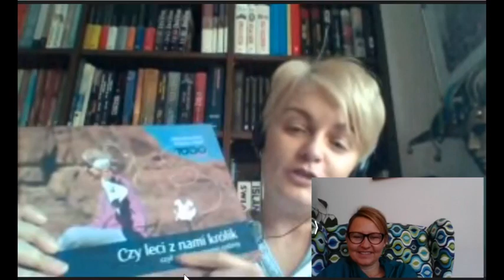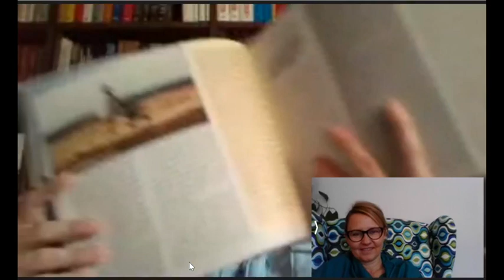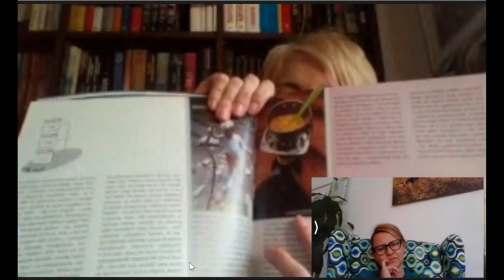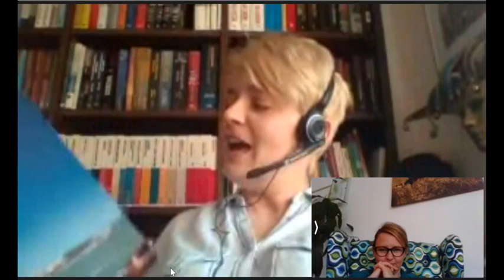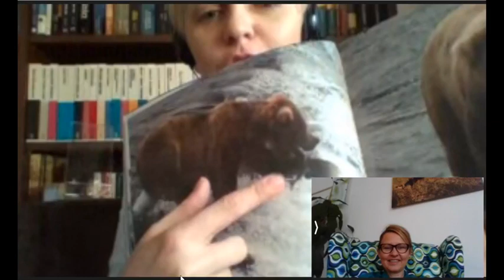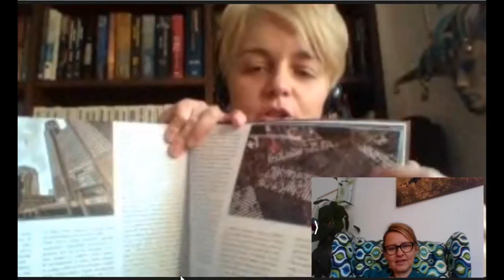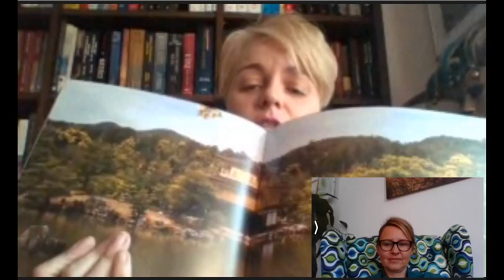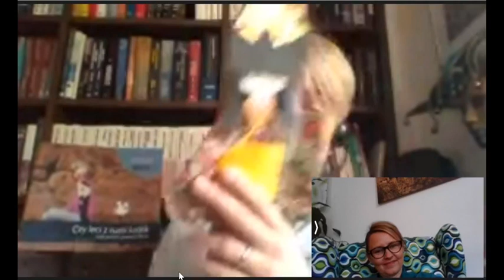Czy leci z nami królik Spotkanie z Lilą Poszumską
Wywiad w ramach akcji zostanwdomu, udzielony dla Gdyni Rodzinnej, o tym, co nas inspiruje, jak walczymy z nudą i czy koronawirus zmienił nasze plany podróżnicze!